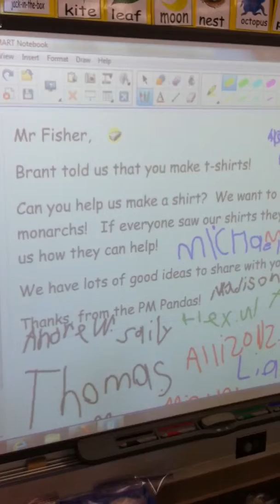Brant's surprise for the pandas!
Brant was so proud to share the shirts his dad donated for our Save the Monarchs project!!